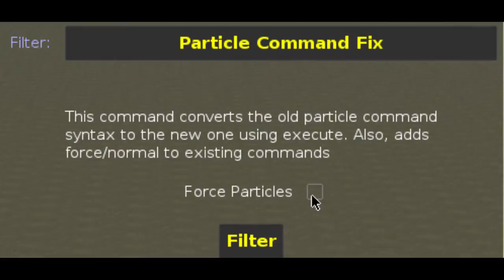Minecraft: Djimusic's MCEdit Filters - Ep. 14: Particle Command Fix Filter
This filter is designed to take the old /particle command syntax using the player selector at the end and convert it to an execute command. It also has support for force and normal modes to allow the particles to be seen from over 16 blocks away.

Thanks to Jigarbov for the idea for this plugin. Good luck on Simburbia!